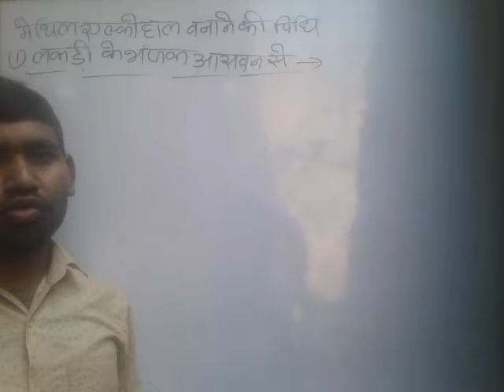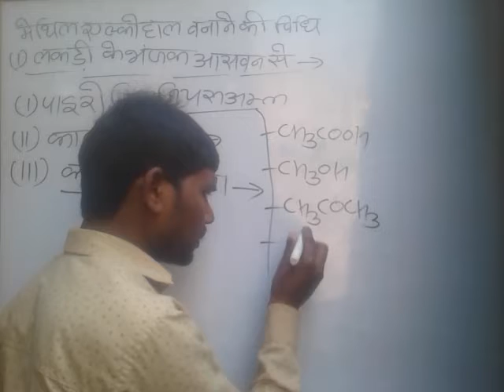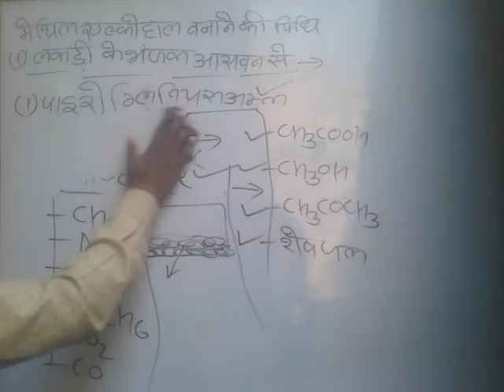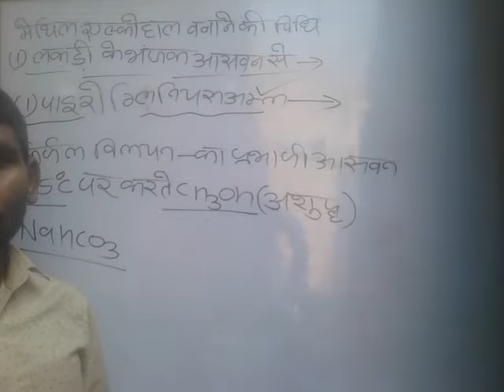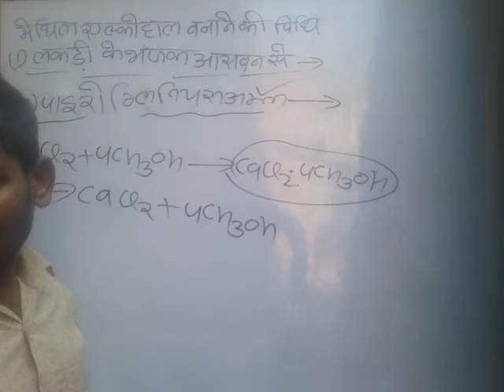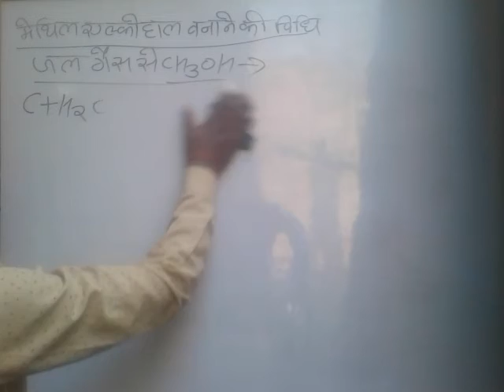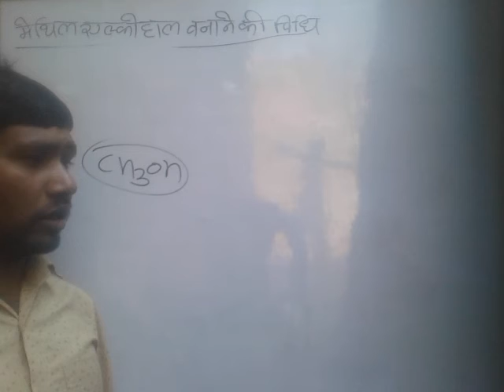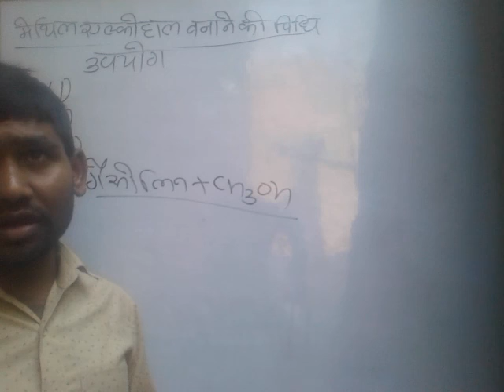Alcohal phenol and ether part 7